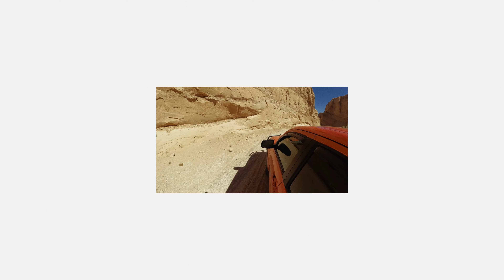A Day Trip to Anza Borrego with my Toyota Tacoma!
Embark on an exhilarating day trip to the enchanting deserts of Southern California, where raw beauty meets thrilling exploration. Join me for an unforgettable adventure as we delve into the heart of these arid landscapes, revealing hidden gems and breathtaking vistas that will leave you in awe.

My Southern California desert day trip begins with a mesmerizing journey through vast stretches of golden dunes and rugged canyons. Feel the warm embrace of the sun on your skin as you immerse yourself in the serene and tranquil ambiance of this untamed oasis.

Discover the secrets of the desert's fascinating flora and fauna, as our experienced guides unveil the mysteries of this unique ecosystem. From resilient cacti standing tall against the harsh elements to elusive wildlife gracefully navigating the dunes, each moment promises an exhilarating encounter with nature's resilience.